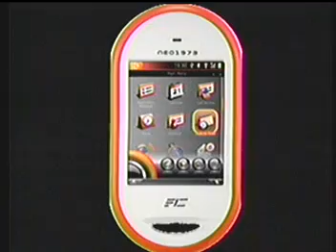CELULAR LINUX (CODIGO ABIERTO) / OLPC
En esta entrega se habla del primer celular de codigo abierto y del proyecto OLPC y la incorporacion de Intel.